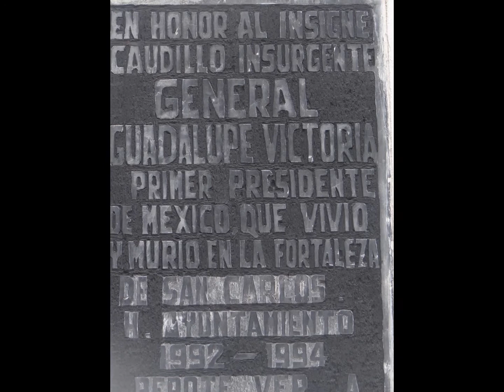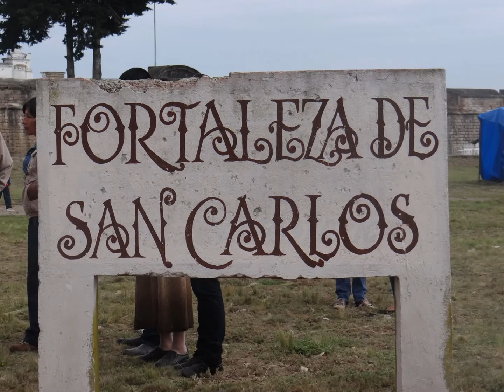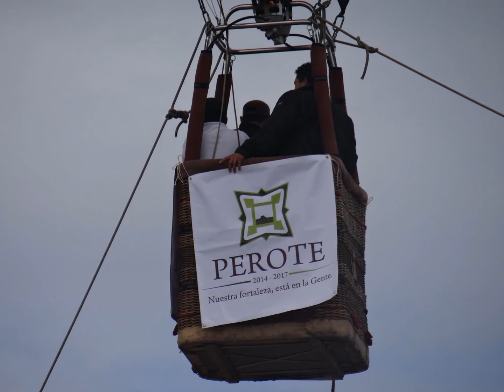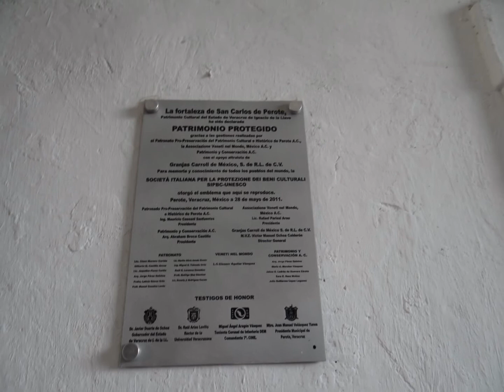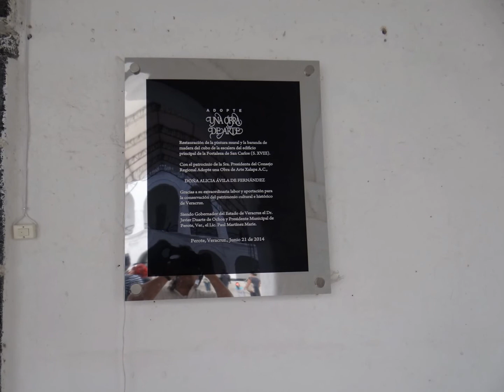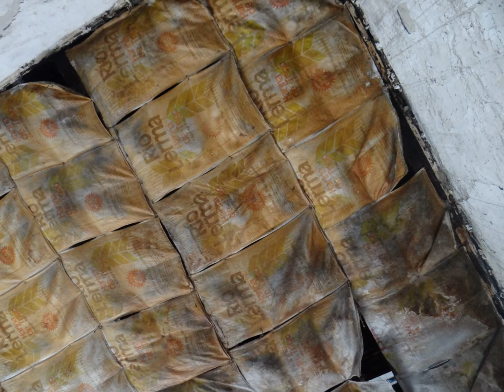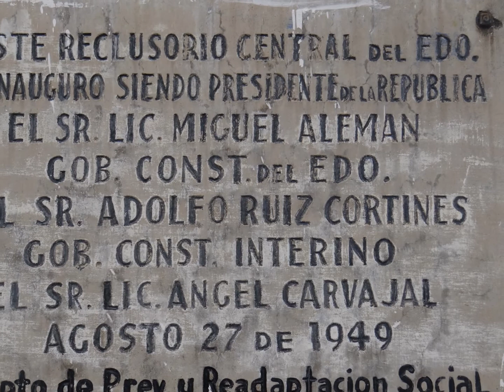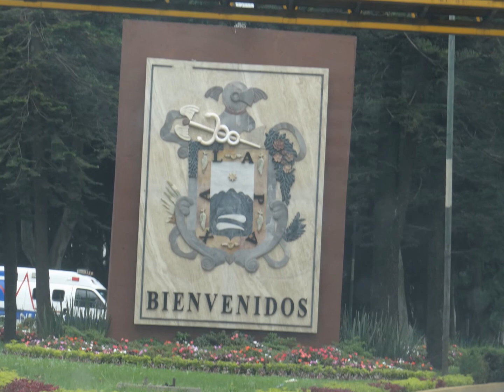490 años de la fundación de Perote y la Fortaleza de San Carlos 1777